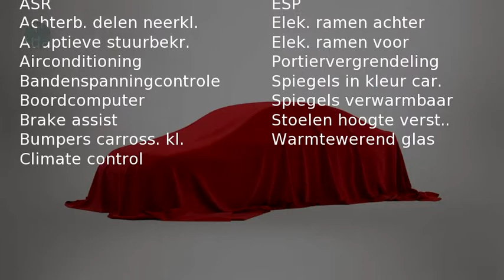Volkswagen Polo 1.4-16V COMFORTLINE (Airco/ 5-drs)